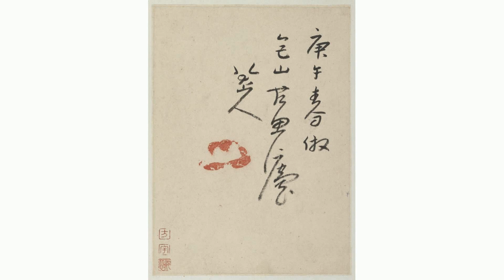前财长狠批 杜鲁多政府 破坏了加拿大繁荣的五大支柱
新闻来源: 加国无忧
近日，《金融邮报》发表前哈珀政府的财长Joe Oliver的文章，题为杜鲁多的自由党政府破坏了繁荣的五大支柱。文章称，加拿大的生活水平在下降，无论是从绝对值上还是与美国和其他富裕国家相比。